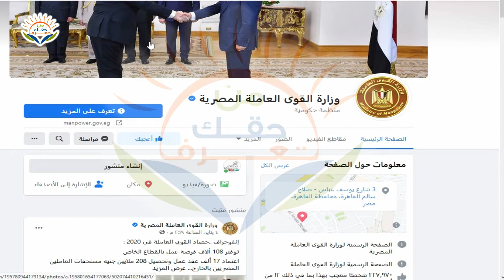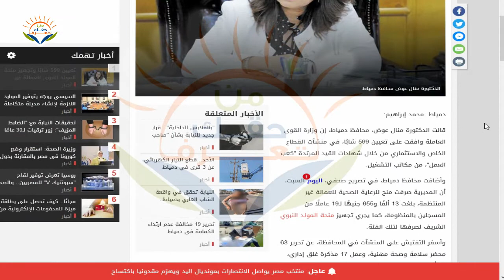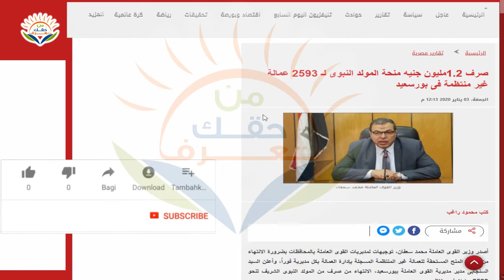منحه جديدة من وزارة القوة العاملة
▬▬▬▬ஜ۩۞۩ஜ▬▬▬▬
الحساب  على الفيس بوك
▬▬▬▬▬ஜ۩۞۩ஜ▬▬▬▬▬
حساب انستقرام